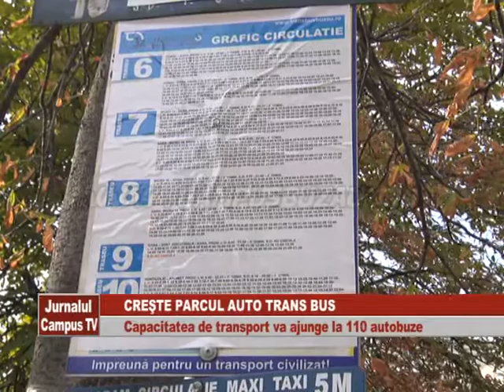CRESTE PARCUL AUTO TRANS BUS